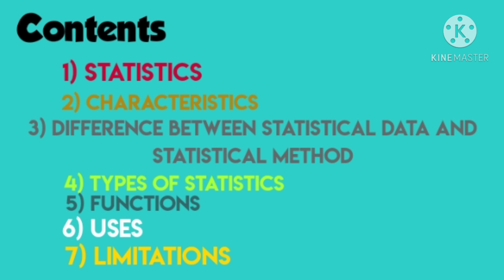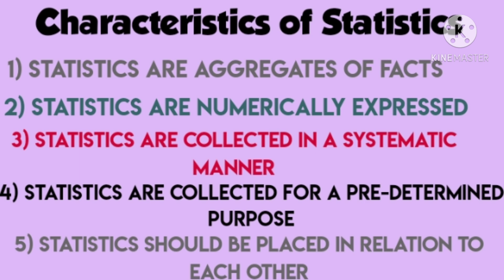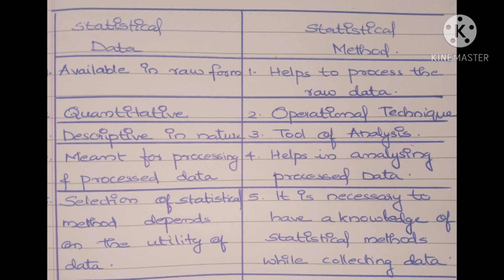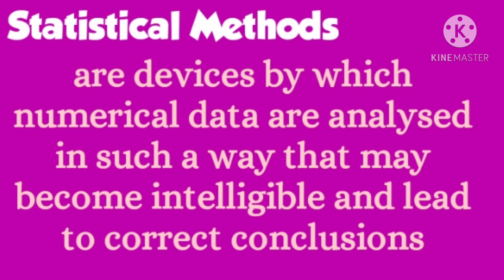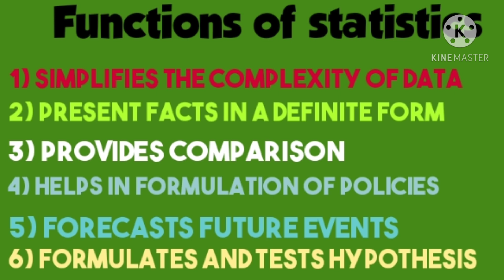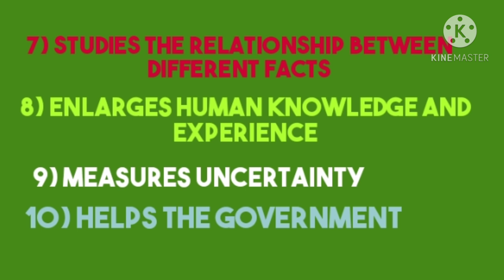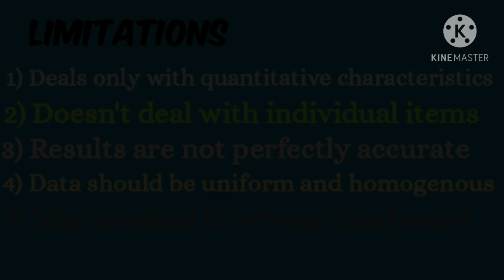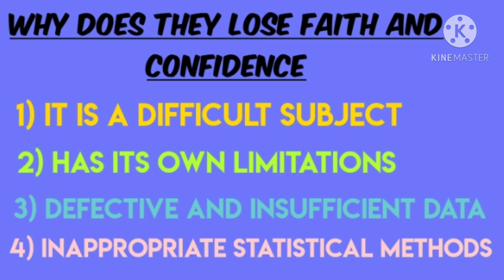Introduction to statistics || QT || Malayalam Explanation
My Amigos!!💕
Video discussed about QT 1st Module  Introduction to statistics of Bcom 3rd sem.

3rd sem Subjects
1) QT:

2) English:
  Gems Of Imagination :